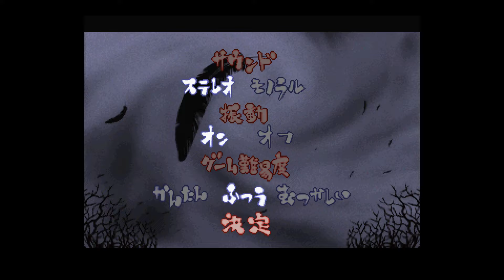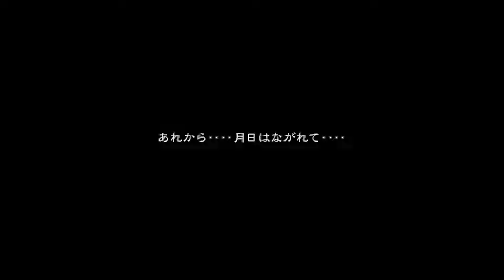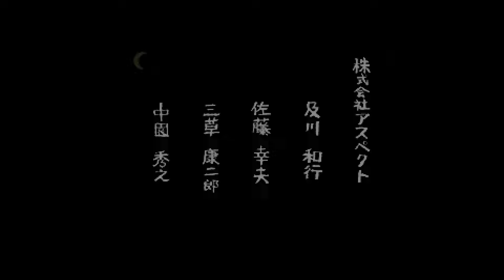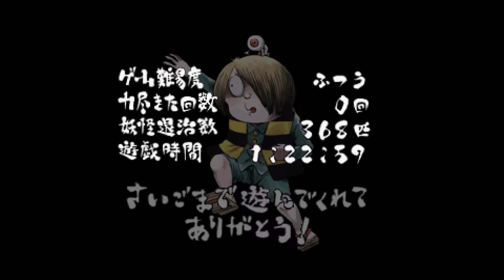PS1 Longplay - Gegege no Kitarou: Gyakushuu! Youma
My longplay of sony playstation 1 game - Gegege no Kitarou: Gyakushuu! Youma Daikessen (ゲゲゲの鬼太郎 逆襲!妖魔大血戦).